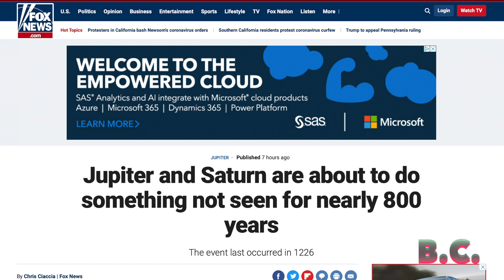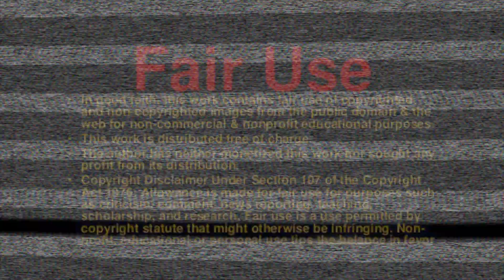Jupiter, Saturn Will Look Like Double Planet for First Time Since Middle Ages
The two largest planets in the solar system, Jupiter and Saturn, have fascinated astronomers for hundreds of years. But the two gas giants will do something next month not seen since the Middle Ages -- they will look like a double planet.

The rare occurrence will happen after sunset on Dec. 21, 2020, the start of the winter solstice.

“Alignments between these two planets are rather rare, occurring once every 20 years or so, but this conjunction is exceptionally rare because of how close the planets will appear to one another,” said Rice University astronomer Patrick Hartigan in a statement. “You’d have to go all the way back to just before dawn on March 4, 1226, to see a closer alignment between these objects visible in the night sky.”

“On the evening of closest approach on December 21 they will look like a double planet, separated by only 1/5th the diameter of the full moon,” said Hartigan, a professor of physics and astronomy. “For most telescope viewers, each planet and several of their largest moons will be visible in the same field of view that evening.”

Though the best viewing conditions will be near the equator, the event will be observable anywhere on Earth, weather-permitting. Hartigan said the planetary duo will appear low in the western sky for about an hour after sunset each evening.